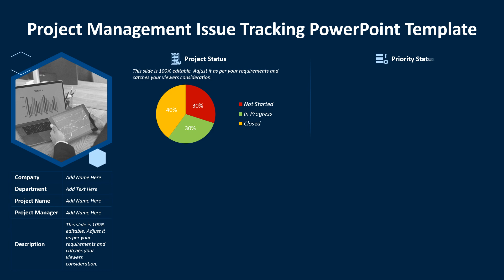Project Management Issue Tracking PowerPoint Template | Kridha Graphics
Explore this fully customizable Project Management Issue Tracking PowerPoint Template. Use this ppt template and edit it as per your requirement. Explore Now